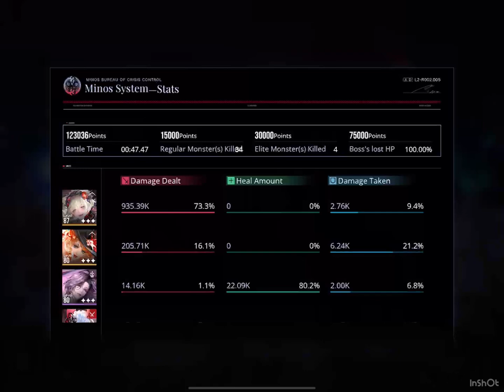Path to Nowhere | BFL Dark Zone 240k+ | Bianca S0 Weakspot Team Low Shackles No Golan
To commemorate first time malding in path to nowhere lul

Bianca S0 lvl87 9099 Melodious Belltower ( 10/10/10) ECB3

Lady pearl S1 lvl80 9999 overthrown+inversion slash (2/1/1) ECB1

Shawn s2 lvl80 lvl80 7999 energy set (1/1/1) ECB1

Labyrinth S5 lvl80 7977 energy set (1/1/1) ECB1

Hamel s0 lvl70 7357 final prologue+afterglow (1/1/1) ECB1

OwO s0 lvl70 1518 tuning+paradise (8/1/1) ECB1

I’m mat poor cryge